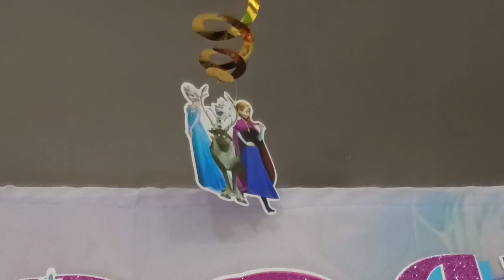మా princess birthday celebration| party| 2023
మా  princes birthday celebration| party| 2023 |‎@mahanatitalks3822